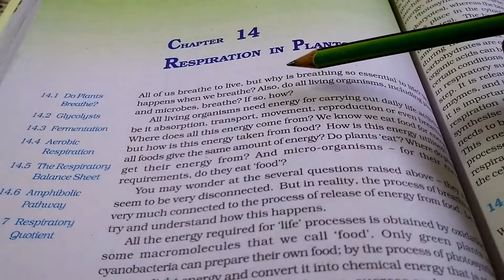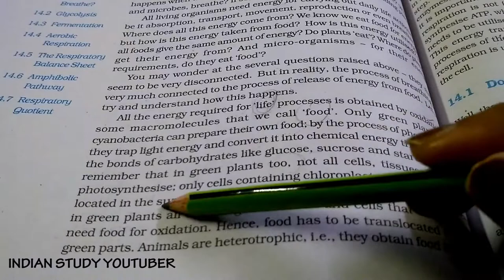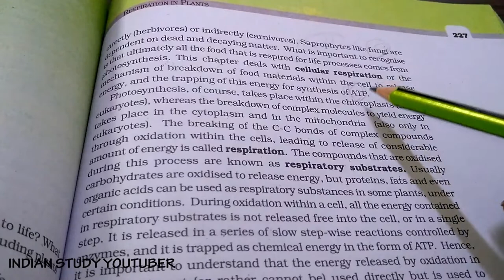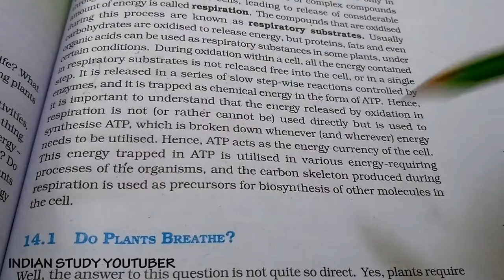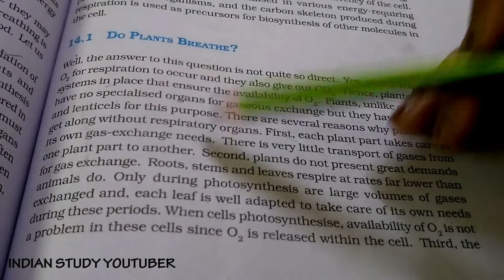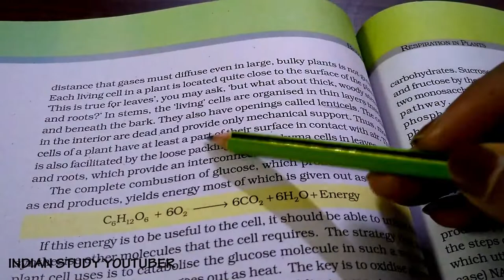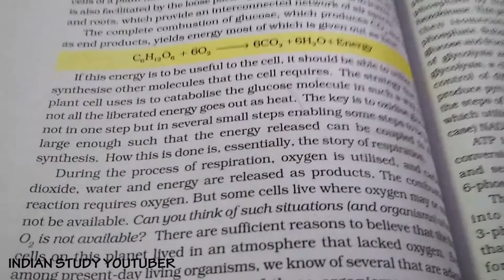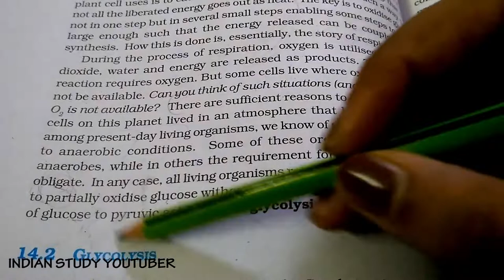NCERT Class 11th Biology chapter 14th: Respiration in plants ( PART 1)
Easy explanation of NCERT Class 11th Biology chapter 14th: Respiration in plants ( PART 1)